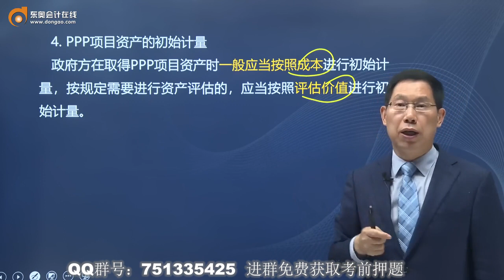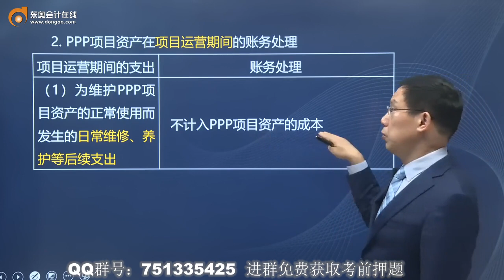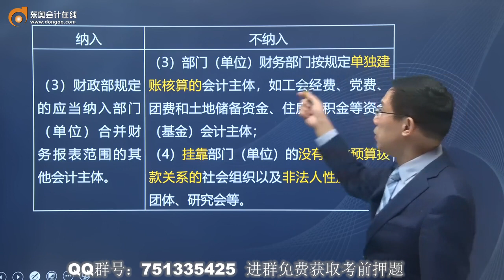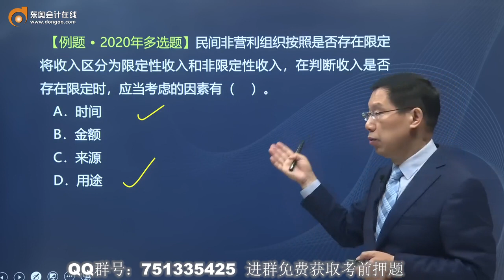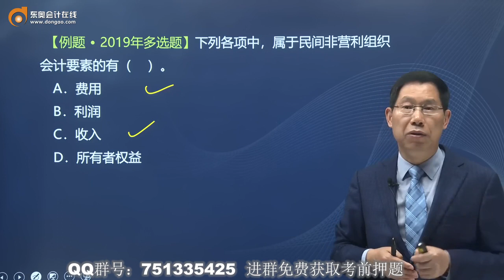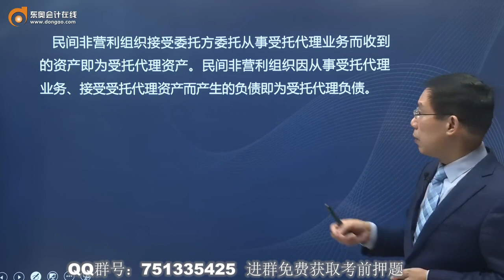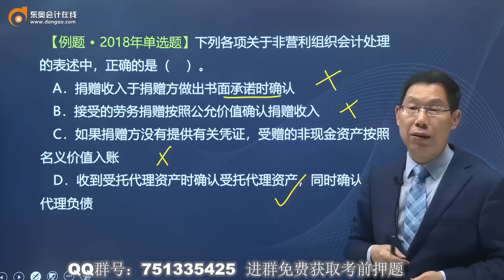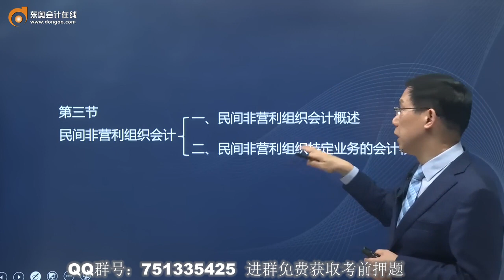2022 CPA 会计 赵小彬 基础班第164讲 政府单位特定业务的会计核算（3），民间非营利组织会计